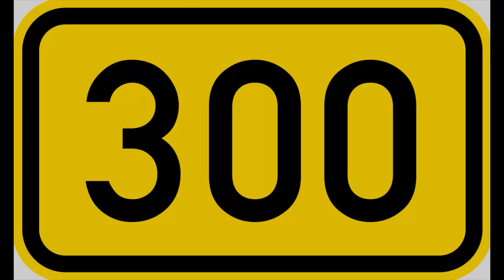BIENTÔT LES 300 ! LE PROGRAMME QUI SUIVRA !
La TeamLucien et ses membres vous remercie !